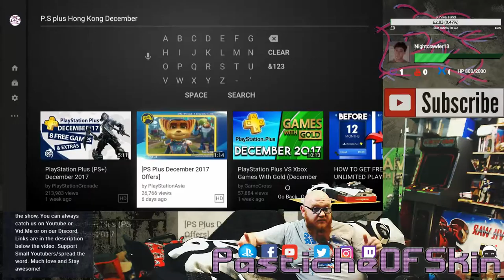psfreebies - hk ps+ games for december 2017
all the games you get for free in this months psplus for december 2017